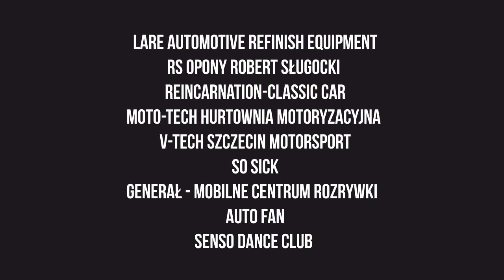Show & Shine Szanuj-sie.pl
Pierwsza impreza z cyklu Show & Shine Szanuj-sie.pl odbywająca się w ramach targów Motoshow w Szczecinie.